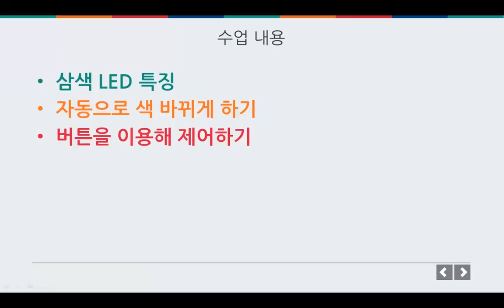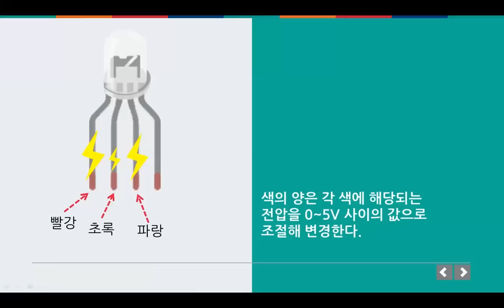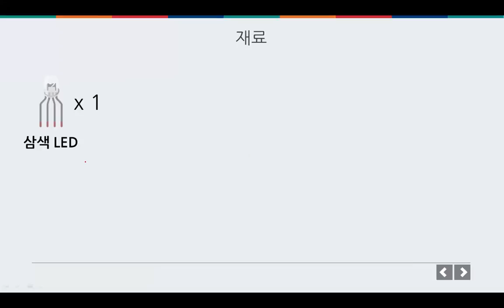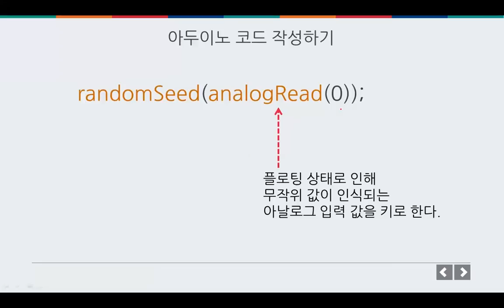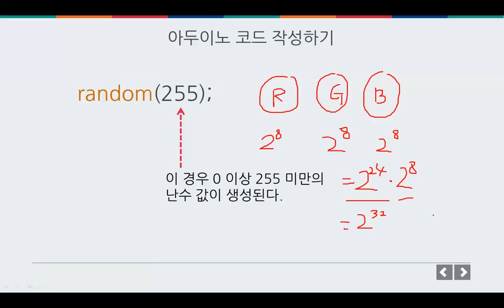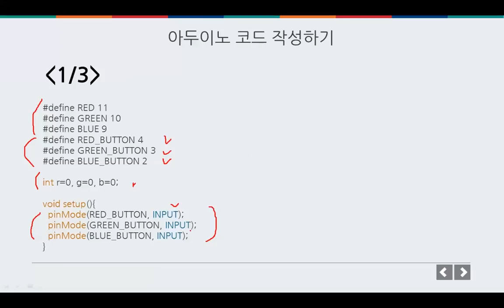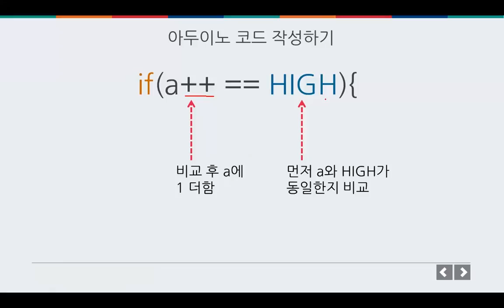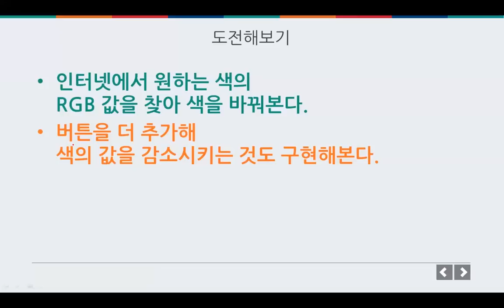아두이노 기초 - 삼색 LED 사용하기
삼색 LED 사용하기